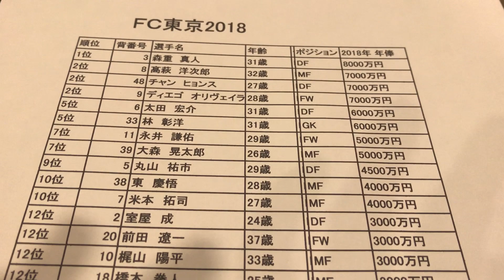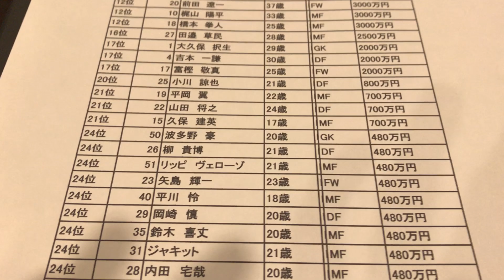給与明細 FC東京の選手の給料と年俸ランキング2018、サッカーJリーグ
激レア給与明細書、再生リスト（２）↓
サッカーマネーネットより